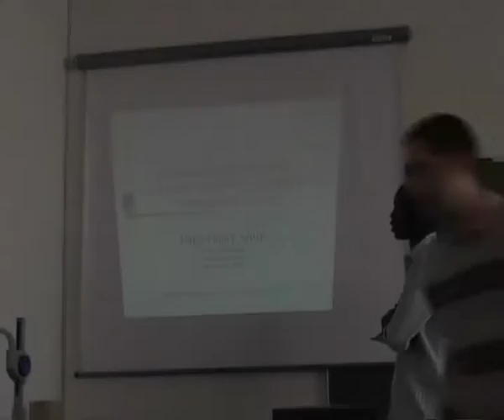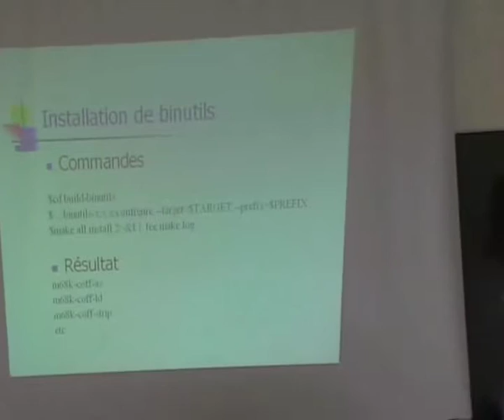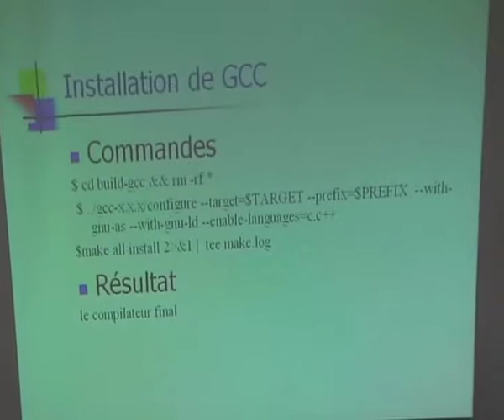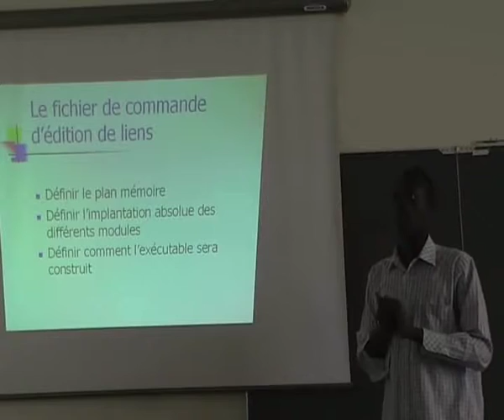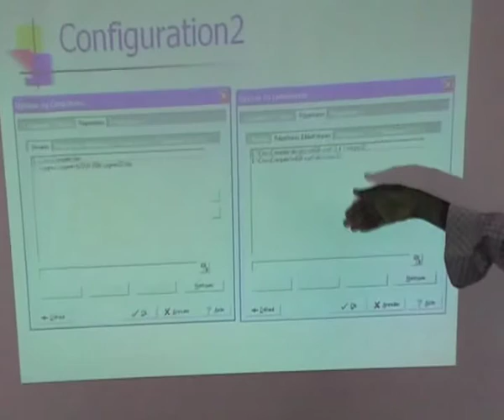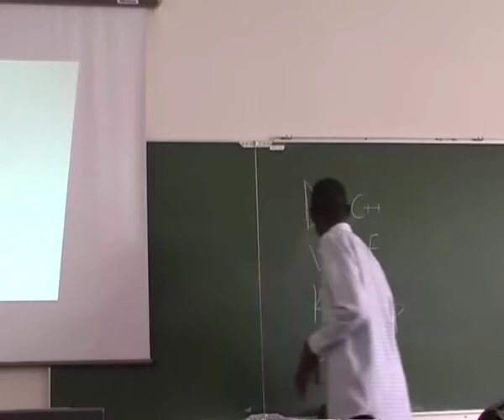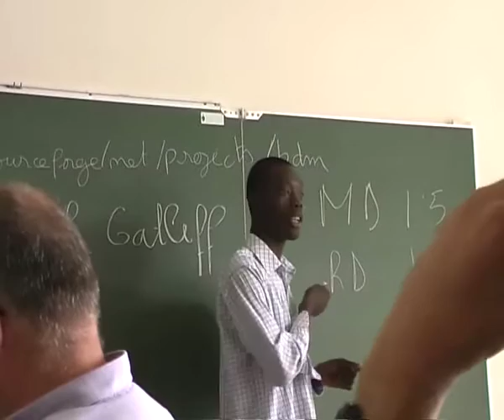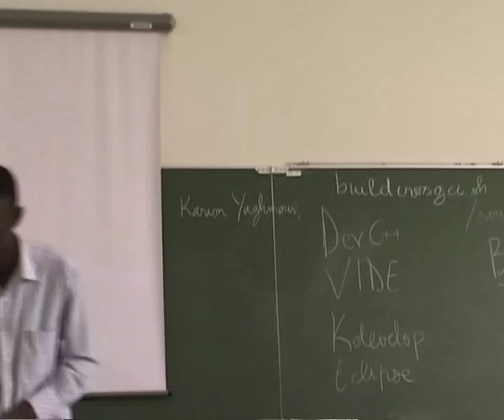Exemple de construction d’une chaîne de développement croisée, par Papa Malick Sarr - RMLL 2005